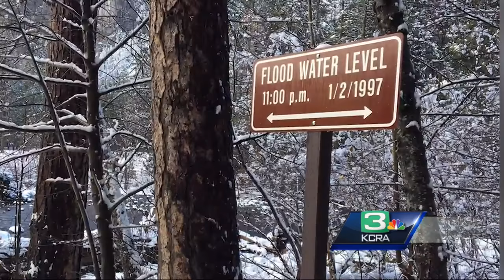1997 New Year’s flood devastated Northern California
From Shasta to Fresno, there wasn’t a community that wasn’t impacted by this series of storms. Damage was estimated to be $2 billion, and eight people lost their lives. This is the story of how it happened and why it’s likely to happen again.